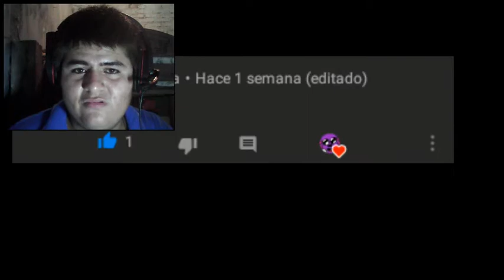YTPH de Sonic la peli | Video Reacción